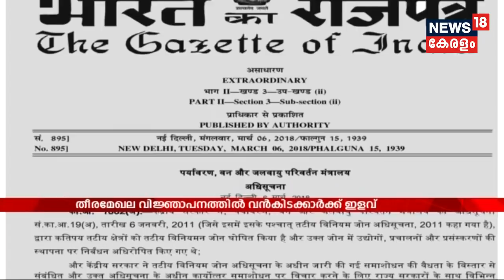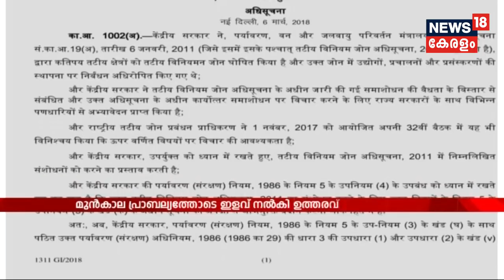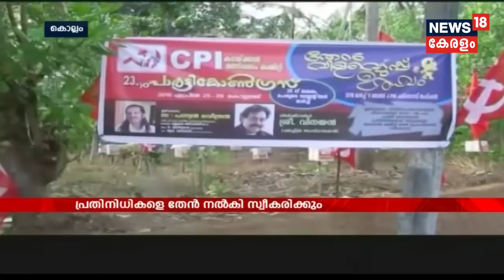Aadya Vartha കന്യാകുമാരിക്ക്‌ സമീപം ന്യൂനമർദ്ദം: തെക്കൻ കേരളത്തിൽ കനത്ത മഴ ആരംഭിച്ചു | 13th Mar 2018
The depression that sprung up near Kanyakumari likely to intensify and move to the coastal area of Trivandrum. Heavy rain forecast for at most places over South Kerala.